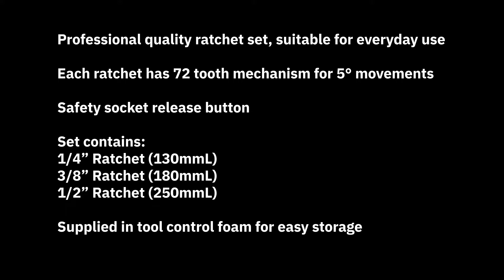BRITOOL HALLMARK 3P RATCHET SET HMRSET3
Professional quality ratchet set, suitable for everyday use.
Each ratchet has 72 tooth mechanism for 5° movements
Safety socket release button
Set contains:
¼” Ratchet (130mmL)
3/8” Ratchet (180mmL)
½” Ratchet (250mmL)